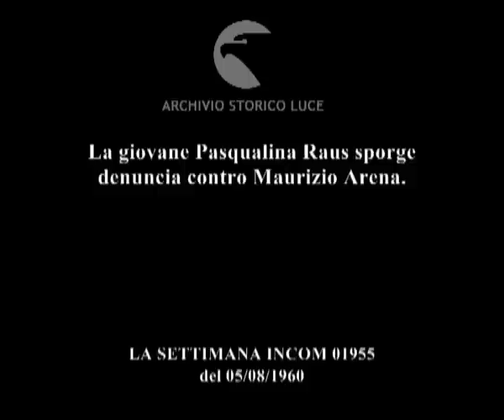La giovane Pasqualina Raus sporge denuncia contro Maurizio Arena.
Descrizione sequenze:vista dall'alto del Colosseo ; targa di marmo della via Scarpellini ; una mano di donna compone un numero al telefono ; telefono squilla e la mano di un uomo afferra la cornetta ; i pidi di un uomo salgono i gradini di una scala ; Pasqualina Raus seduta su u divano racconta davanti alle telecamere la sua versine dei fatti ; un cane barboncino tra i piedi della donna ; facciata del Palazzo di Giustizia di Roma ;